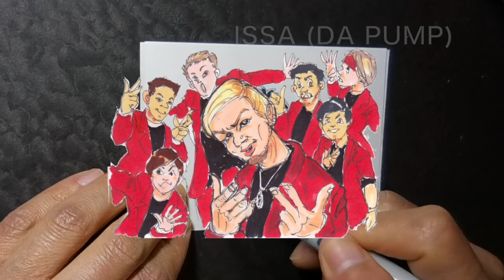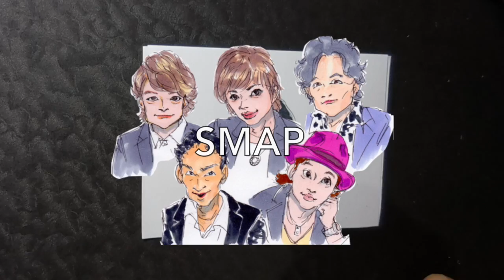似顔絵自主トレ中 2016Rewind⏪ 🌟 似顔絵 Drawing by furugitune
2016年にアップした似顔絵を振り返ってみました。